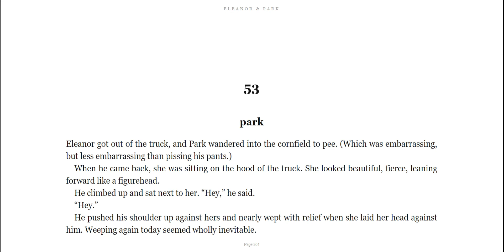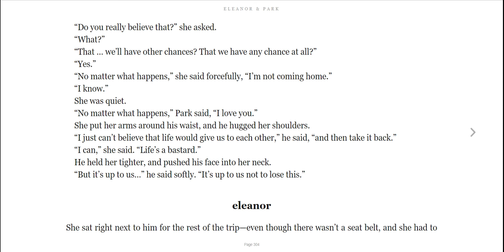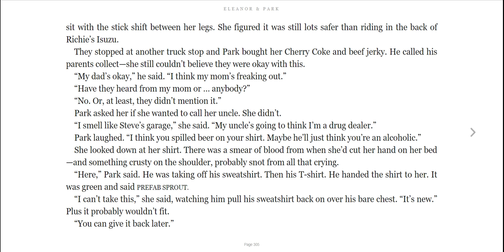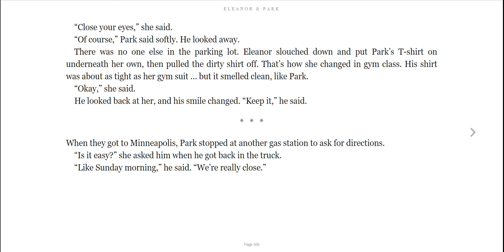Eleanor & Park Ch 53